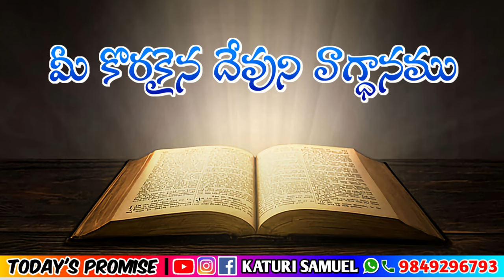Today's Promise 09.05.2023 || KATURI SAMUEL